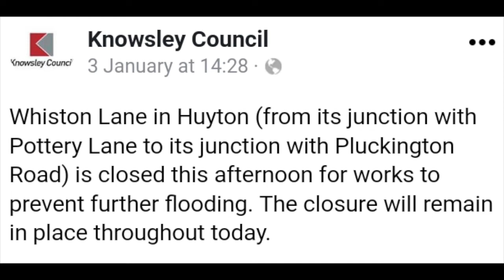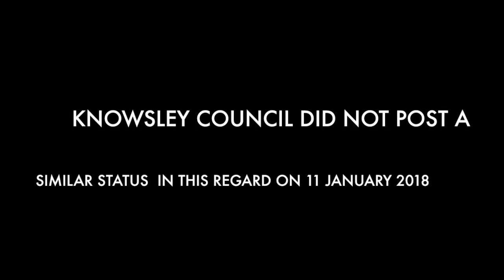Knowsley Flood Watch WHISTON 11 January 2018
Knowsley Is Flooding

Thursday 11 January 2018 junction of Whiston Lane/Pottery Lane.  Three way traffic lights and shocking images of sandbags outside the front doors of peoples homes.

Exponential over development and massive loss of Greenspace is creating a disaster for local residents.

With the impending threat of the Halsnead Garden Village and the loss of Parks now too, who wants to live in Knowsley?

Knowsley Under Water!